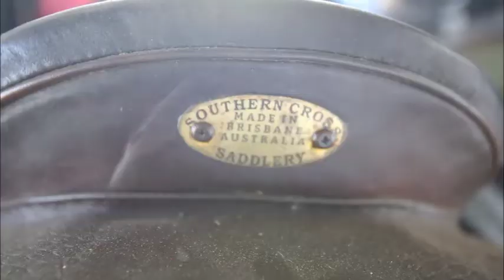Carinity Home Care - Rye McGinn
How has Carinity Home Care enabled Rye to continue living in the home she's always loved?